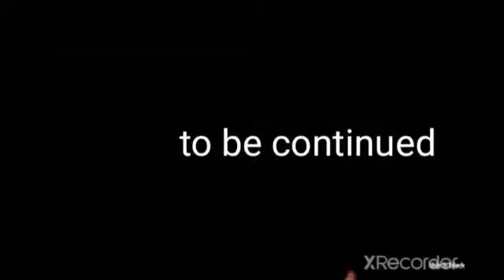animation vs minecraft ep1